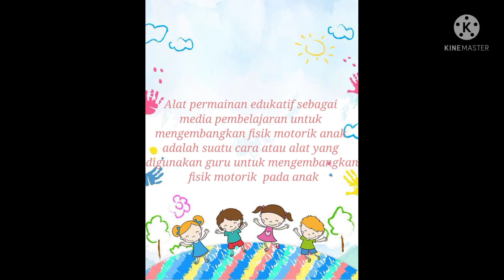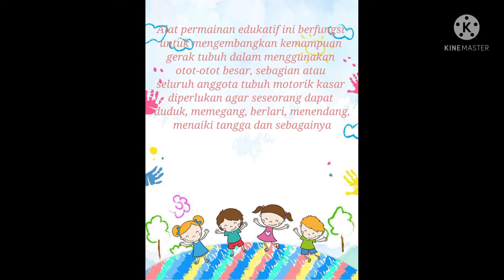Alat Permainan Edukatif untuk Mengembangkan Fisik Motorik Anak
Azzahra Amir Patha
4A